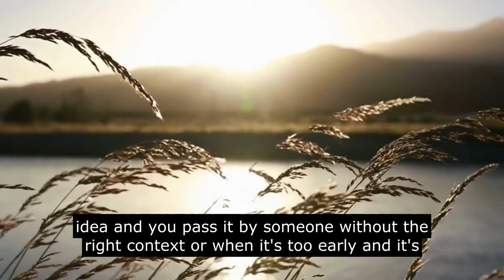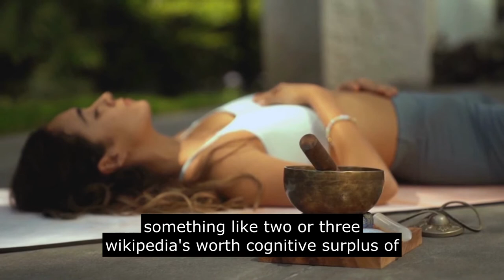I decluttered. Now what? [Enough-ism Podcast]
Clear your space, clear your mind. The “aftermath” of decluttering doesn’t get talked about often. Until now.

Through minimalism, Mind-Body-Mastery mentor, Dane Dormio, has discovered fulfilling your true needs means going back to basics. Dormio, who has a bachelor's degree in math and physics, a black belt in Kung Fu San Soo, and a Master's Certificate in 18 Lohan Palms Qigong, leverages essentialism to unleash the creative genius within. In this episode, Dormio talks with Enough-ism about the freedom of having less, utilizing organizational systems to optimize your creative potential, and the importance of being able to find your scissors.

ABOUT THE PODCAST: This minimalist wants more. Enough-ism is about having enough, already. The world is experiencing an awakening. This podcast about mindfulness, meditation, and minimalism is your modern toolkit to keep your spirit right and your soul bright. One candle can light a fire.

ABOUT THE HOST: Reverend Yugen Bond is an author and reiki master with a master’s in metaphysical sciences. She once despised meditation, had both too much and nothing to wear, and didn't know how to slow down her thoughts. What a journey it's been. Time to share it with the world, especially with you.

GUEST INFO: For more about today's guest visit Dane Dormio on Facebook, | Special thanks to podcast production intern, Ryann Anderson.